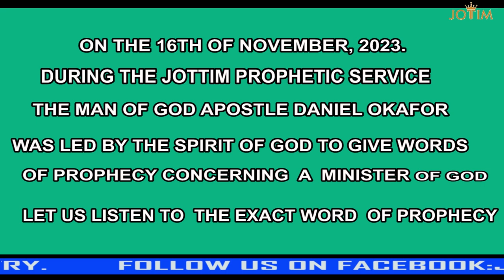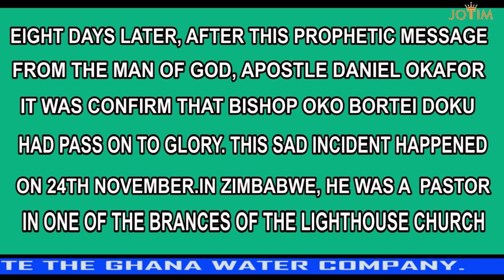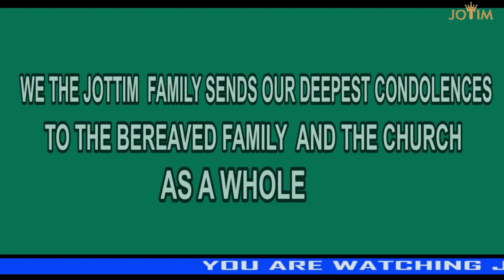PROPHECY CONFIRMATION ABOUT A MINISTER OF GOD. (MENTORED BY T.B JOSHUA)